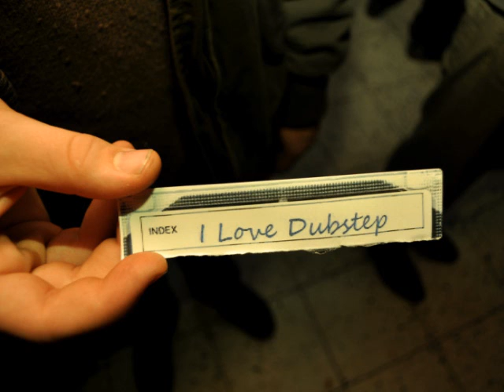Kosmo - Nuclear Bomb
algo de darkstep